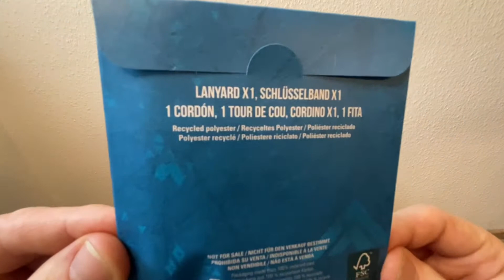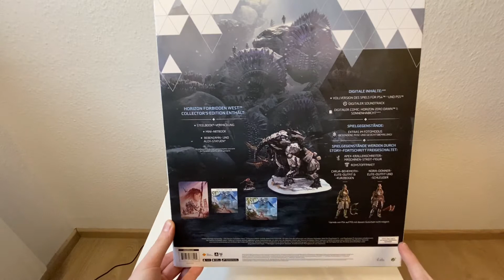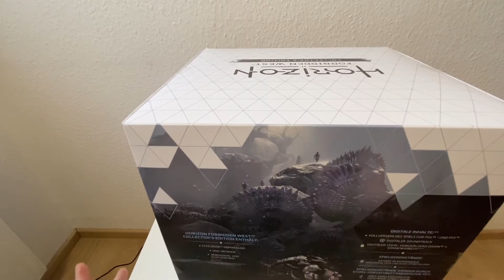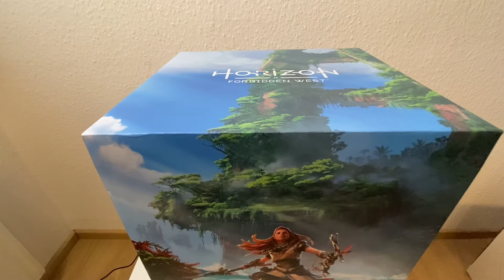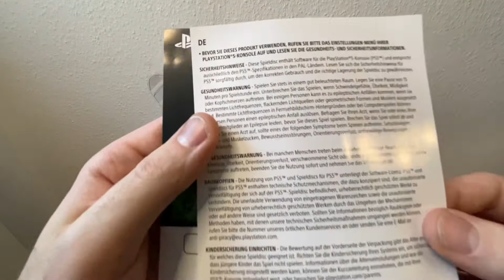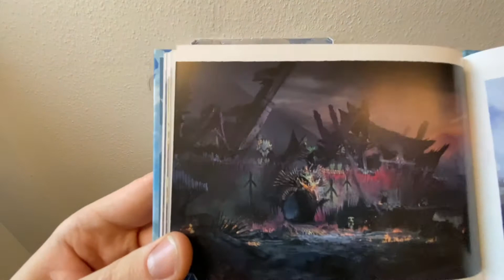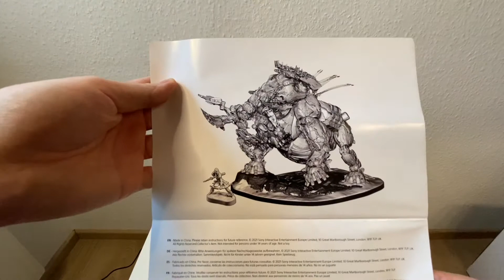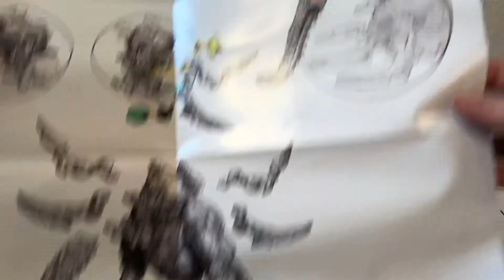Unboxing Horizon Forbidden West (Collector's Edition) PS5 German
Hey Leute folgt mir gerne auch auf

Und wenn Ihr mal günstig ein Spiel oder andere Spiele Inhalte sucht, dann schaut doch mal bei meinem Partner Instand-Gaming vorbei es lohnt sich.

Und immer schön weiter zocken Freunde